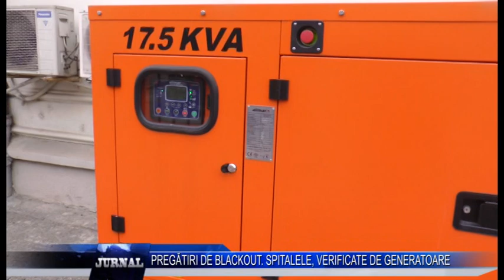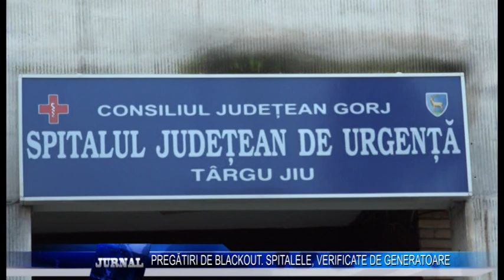PREGĂTIRI DE BLACKOUT SPITALELE, VERIFICATE DE GENERATOARE